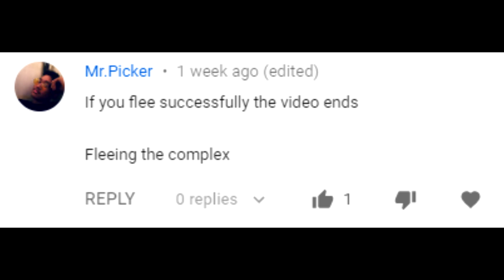If I flee, the video ends - Fleeing the Complex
Failed my way to success